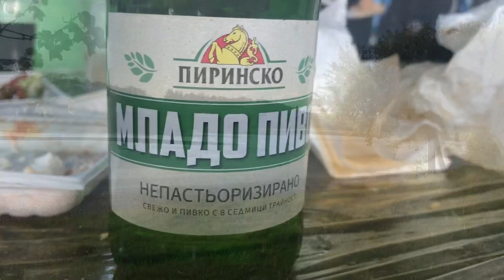1 mayıs kutlaması (PODAYVA köyü, Deliorman, Bulgaristan ; 2019)